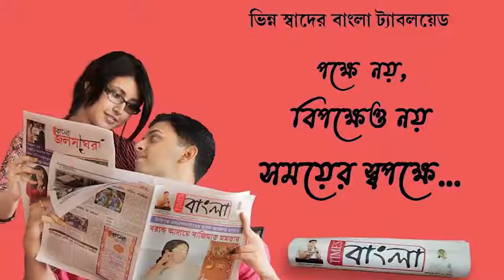বিধায়কের জন্মদিন উপলক্ষে হাসপাতালে ফল মিষ্টি ও চিকিৎসা সামগ্রী প্রদান